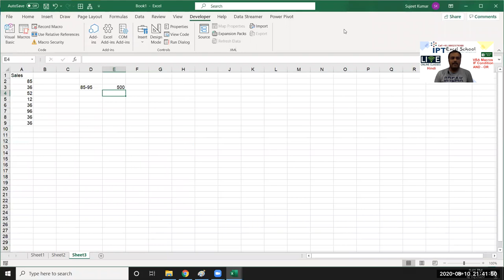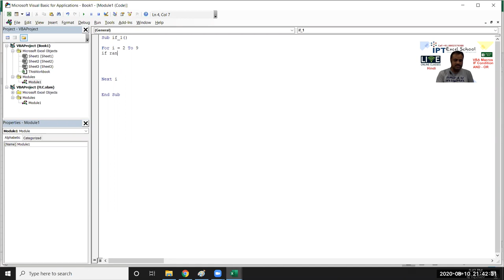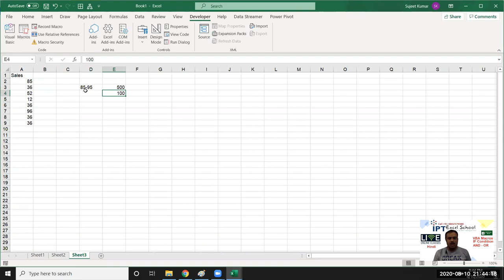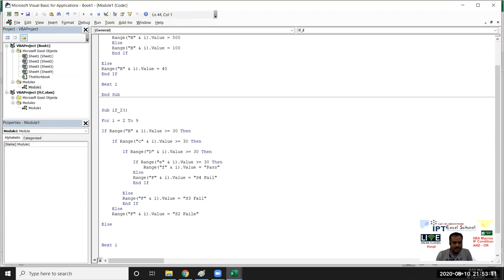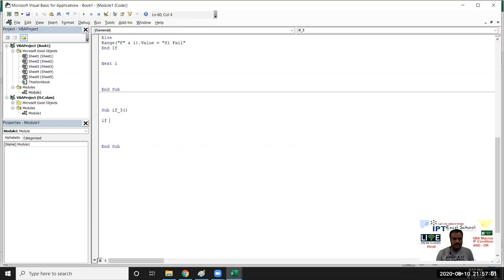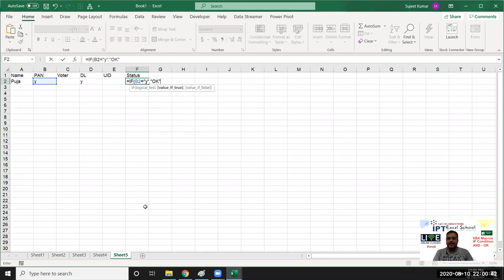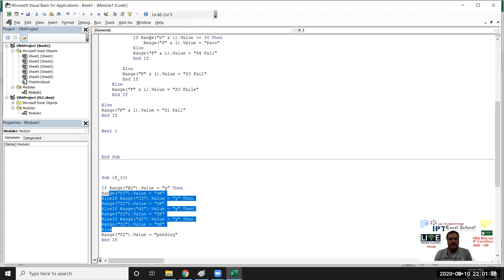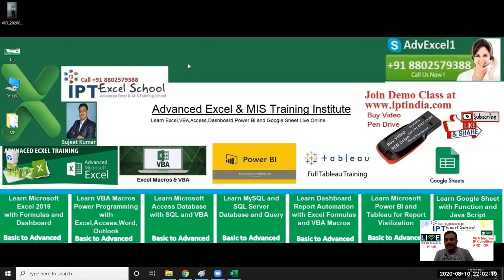VBA IF Statement - A Complete Guide - Excel Macro Tutorial in Hindi